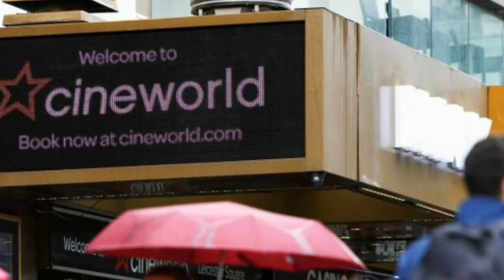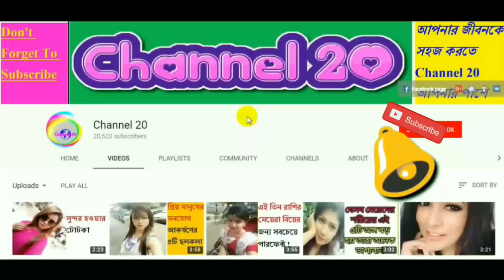আন্তর্জাতিক সংবাদ। Today 06 October 2020 । World News 24। বিশ্ব সংবাদ। Bangla News।